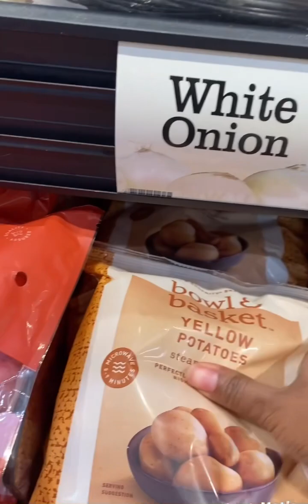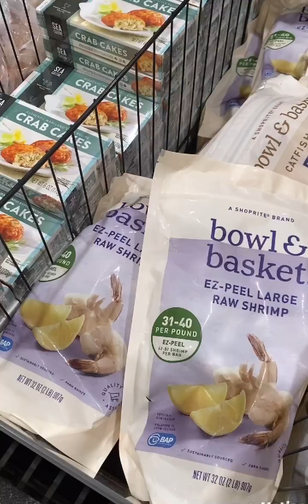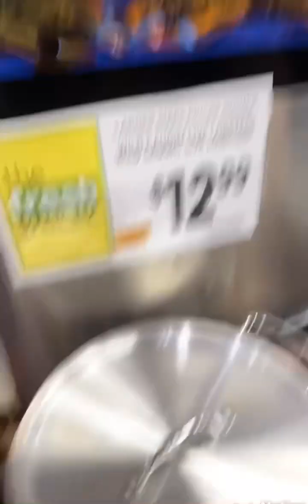Baby Aliza Dad Surprise Her For Her 2 Months B-Day. &We Have Seafood To Celebrate.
Aliza bday funday day to celebrate